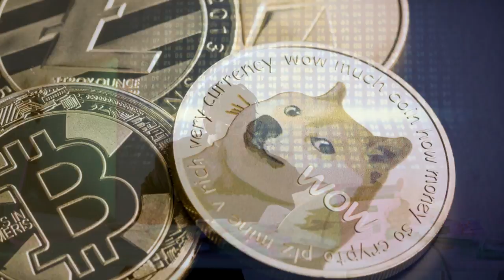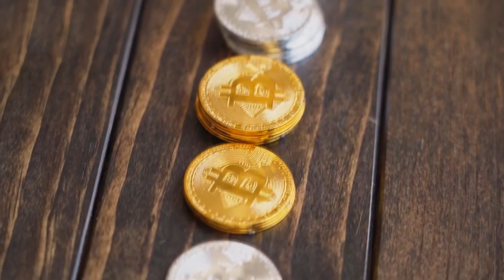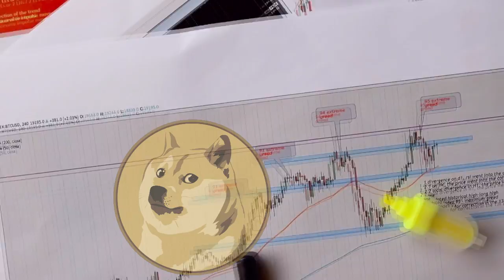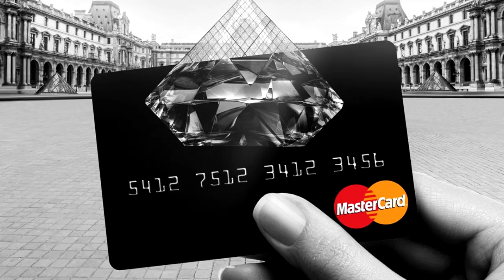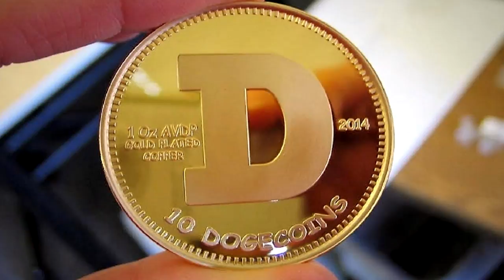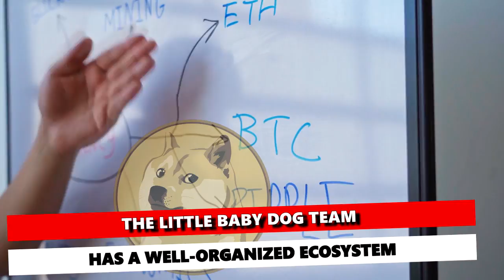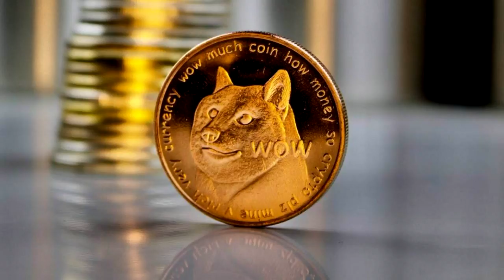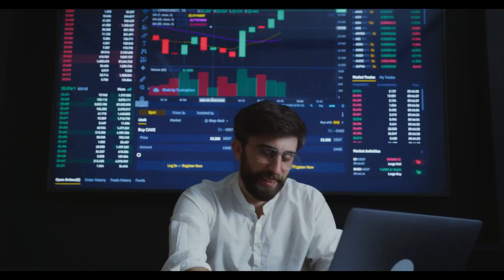INDIA Government Has Accepted DOGECOIN! DOGE to $5000! | Dogecoin News Today